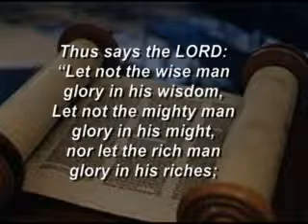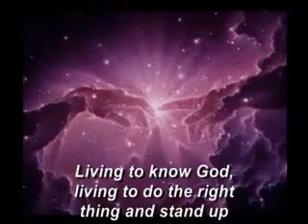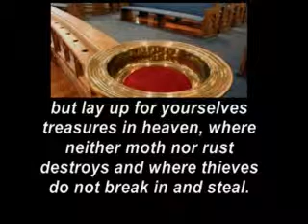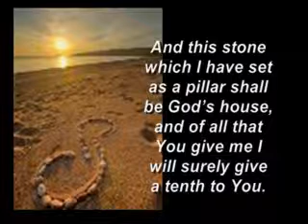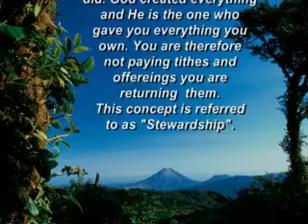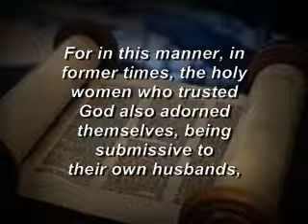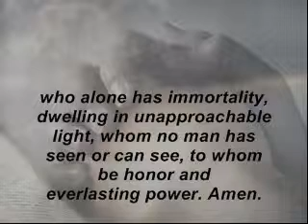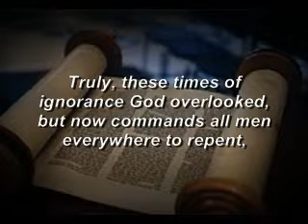VBS 16 Christian Standards Part One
Here are some Bible based guidelines for Christian behaviour,